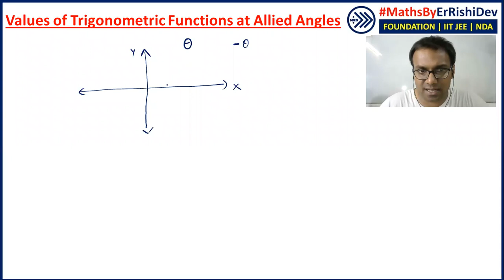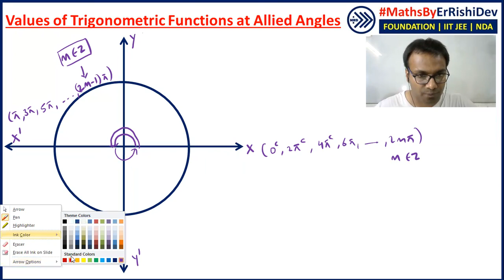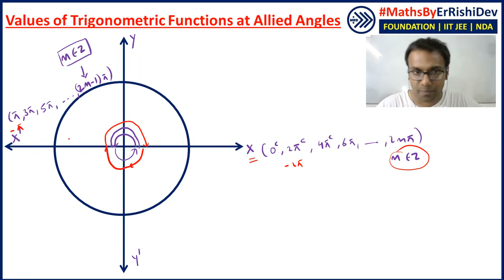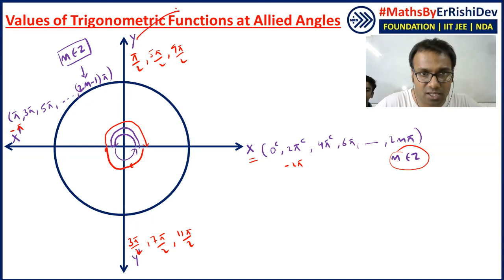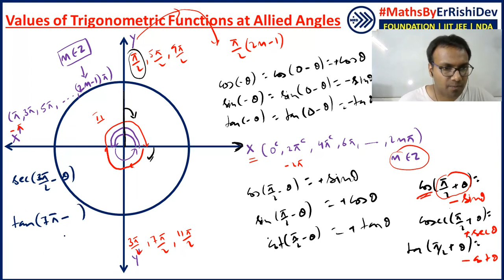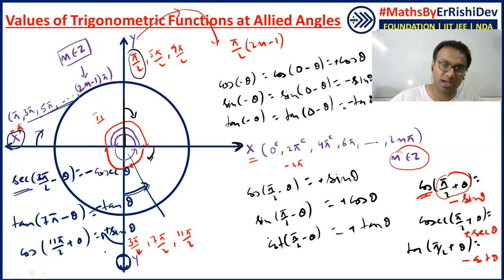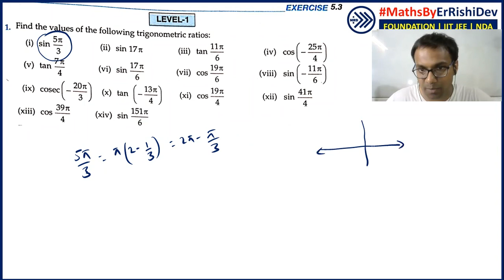A to Z of Trigonometry L-4.2 (Trigonometric Functions at Allied Angles) | Class 11